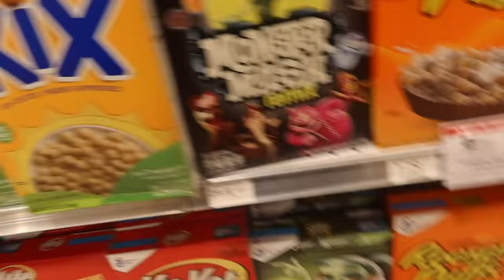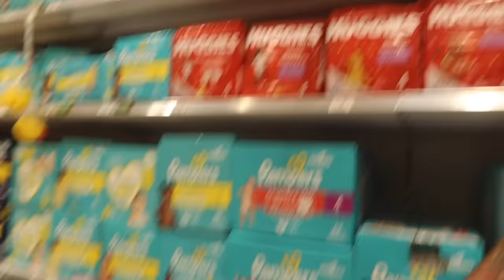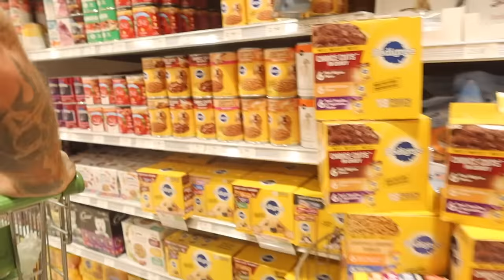VLOG | Snatching my Monday, Grocery Trip:Haul, Current Favorite Lunch Recipe!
hi guys! i decided to vlog the productivity of my monday! hope you enjoy :)

Pretty Crockpot

Vanilla Roller Ball

Double Gold Chunky Rings

Veggie Chopper